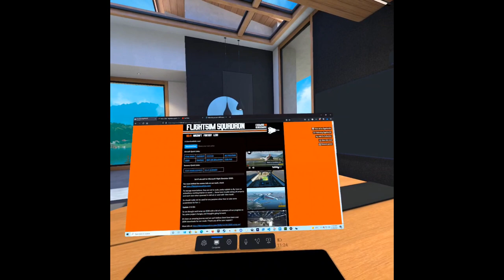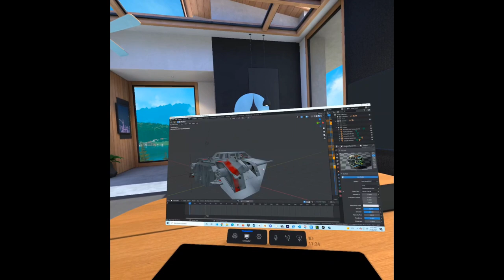Trying out FB Horizons in Quest 2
Trying out sketching, pass through keyboard, mirroring desktop